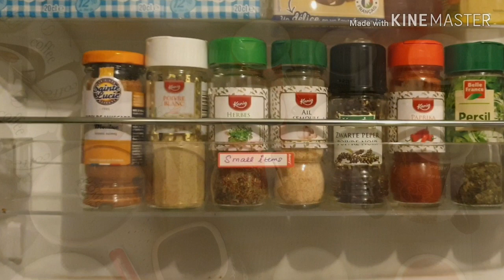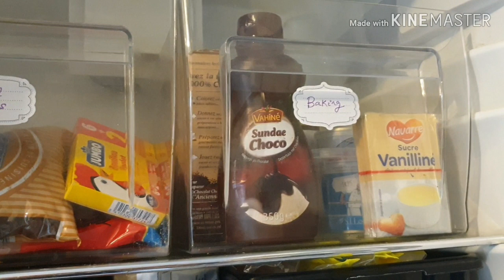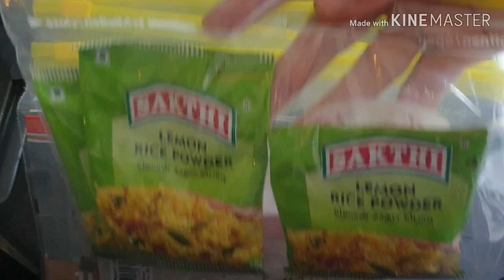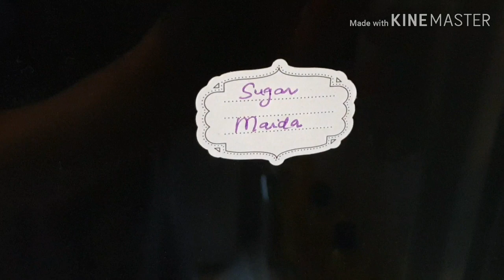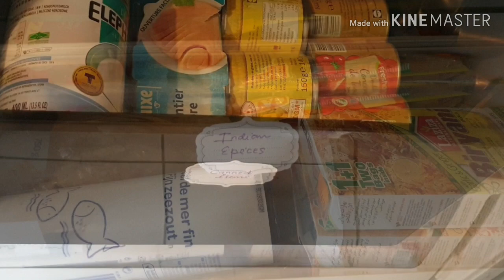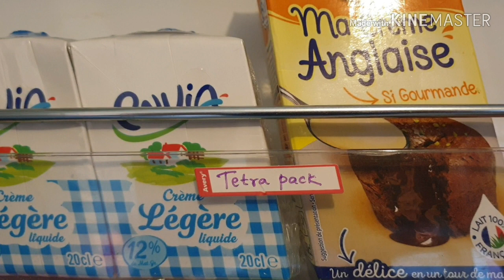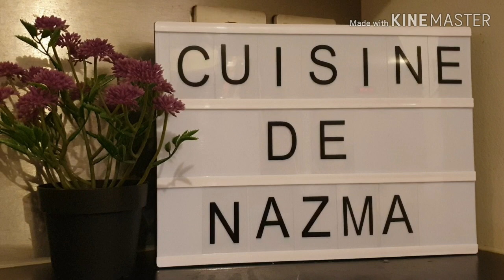Kitchen Tour|Indian Kitchen|My kitchen Tour|Kitchen Organisation|Kitchen tour part-2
In this video you are going to see my kitchen Organization and pantry Organization.

In this Channel videos provided by the following contents such as Recipes and Vlogs
Recipes:
Both modern cooking and traditional home cooking recipes
Vlogs:
Vlogs based on Life style in france ,travel and my daily routine work.